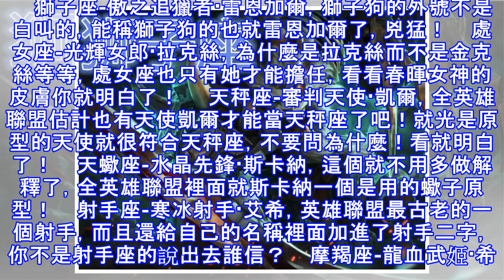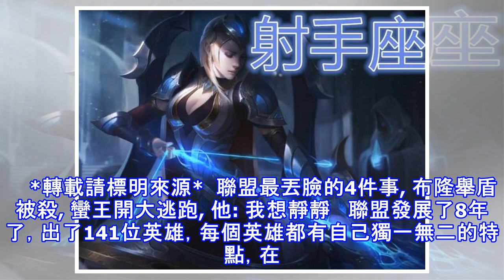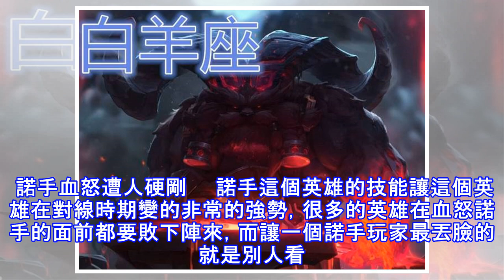十二星座之英雄聯盟, 水瓶座是真的亮了, 處女座也只有她才能擔任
白羊座-山隱之焰·奧恩 ，也只有他才能在英雄聯盟中稱為白羊座了，大招羚羊威力我們都是見識過的。    金牛座-牛頭酋長阿利斯塔，還有比牛頭更適合金牛座的嗎？說出來算我輸，簡直就是為金牛座量身打造的一樣有木有。     雙子座-永獵雙子·千珏，我們可以從名字中就可以看出千珏跟雙子座的緣分，而且也很適合雙子座的性格，大招善良到連敵方都可以無敵。    巨蟹座-無畏戰車·厄加特，老版的厄加特可能是小螃蟹，但是改版后的厄加特堪稱巨蟹，很適合巨蟹座。    獅子座-傲之追獵者·雷恩加爾，獅子狗的外號不是白叫的，能稱獅子狗的也就雷恩加爾了，兇猛！    處女座-光輝女郎·拉克絲，為什麼是拉克絲而不是金克絲...
源: pixpo